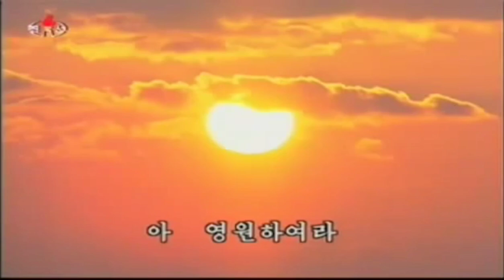My Country led By the General! 장군님 높이 모신 내 조국!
Korean Title: 장군님 높이 모신 내 조국!